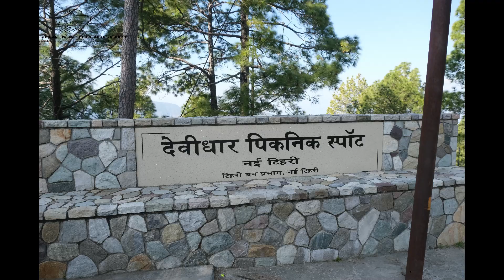Tehri Garhwal | Tehri Dam | Uttarakhand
Enjoy the scenic beauty of NEW TEHRI | UTTARAKHAND | TRAVEL | TRAVEL VLOG | NATURE

- ECOLOGICAL PARK
- MARKET

Watch NEW TEHRI REGION through new age Bioscope Show - A Bioscope show was a music hall and fairground attraction consisting of a travelling cinema. The heyday of the Bioscope was from the late 1890s until World War I. Bioscope shows were fronted by the largest fairground organs, and these formed the entire public face of the show.

Bioscope - An old word for a movie camera or movie projector (= a device for showing movies on a screen)